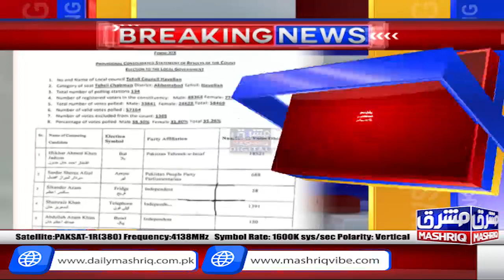Havelian: 134 Polling Station kay Ghair Hatmi Ghair Sarkari Nateejay